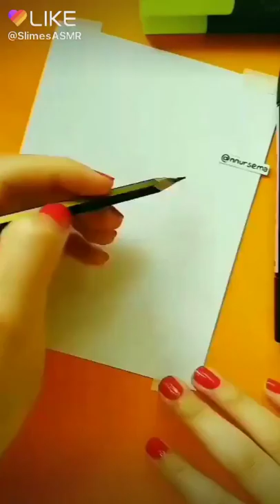11 de junho de 2019